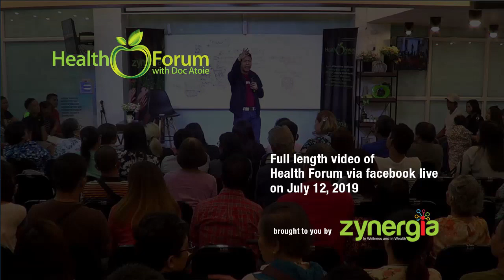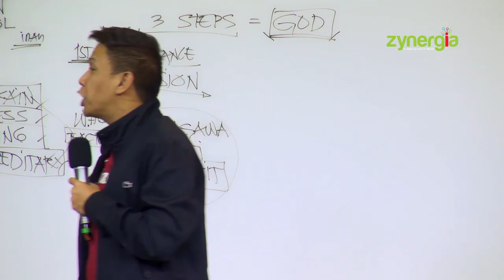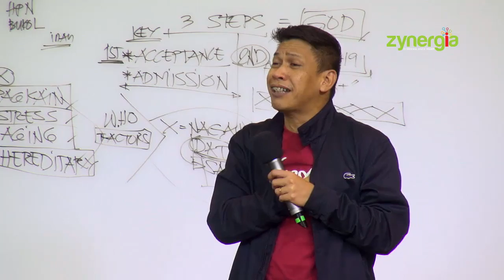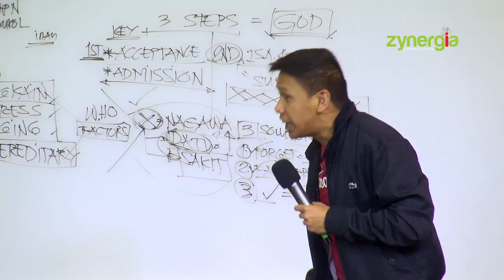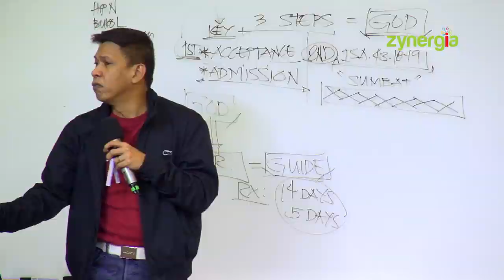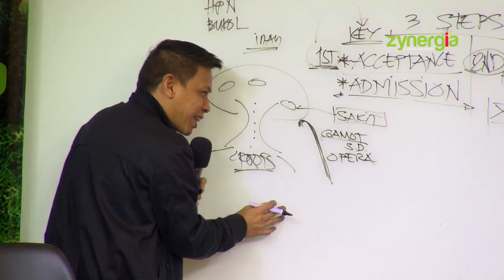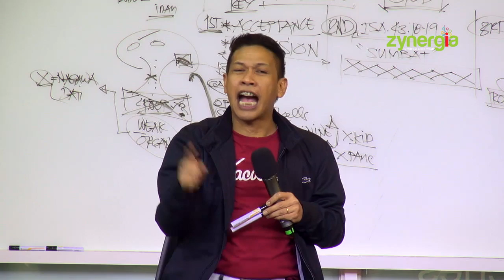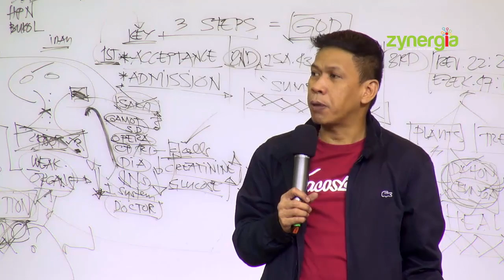12 July 2019 | Health Forum via Facebook Live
"Cafeteria Zynergia" and "Health Forum with Doc Atoie" is a health and wellness talkshow streamed via facebook live every Tuesday and Friday 1:00PM onwards from our studio located in No. 80 West Avenue, Brgy. Phil-Am, Quezon City, Metro Manila, Philippines.

The programs are part of our health awareness campaign enabling the public to learn alternative medicine using wide arrays of proven natural treatment for Cancer, Diabetes, Hypertension, Arthritis/ Allergy and even common diseases.